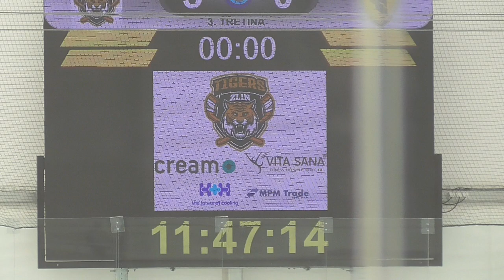2022-03-27 - Dorost - Tigers Zlín - HC Spartak Uherský Brod